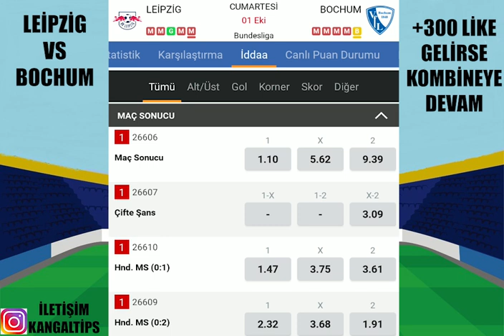İDEAL KUPON İLE ! YÜKSEK ORANLARDAN.. 1 EKİM 2022 İDDAA TAHMİNLERİ